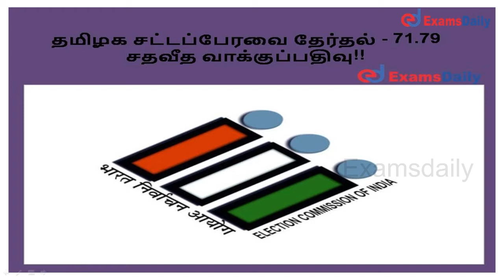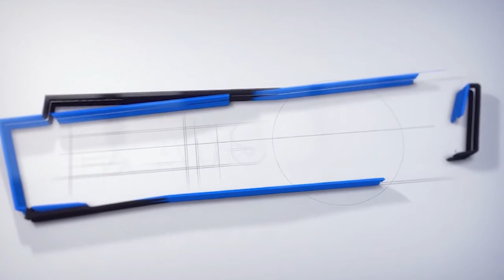TN Election Polling Percentage 2021? | TN Election Voting Percentage 2021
The Assembly elections in Tamil Nadu were held yesterday amidst the Corona epidemic we explained Voter turnout was reported in 234 constituencies across the state for more details subscribe and official notification